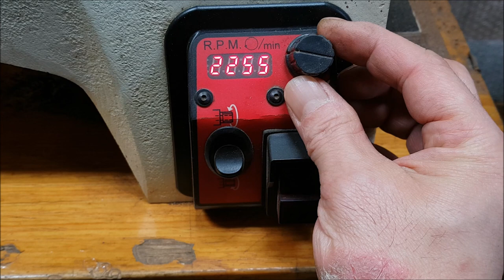Special WOOD + SILVER / Pen making process [ PART - 1 ]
This project has two parts and the PART 2" will be uploaded in shortly.
I made a handmade pen from a very precious Amboyna burl wood.
I always do my best to make pens with care.
I hope you will enjoy the process of making special pens.
I will endeavor to produce useful content for more people.
To produce better videos, I need your support.

[Material]
Amboyna burl wood
Mpingo(African black wood)
95% Silver
24k Pure Gold